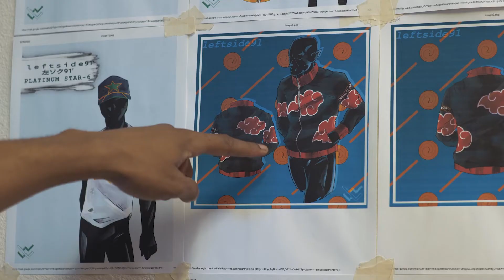Leftside91 Presents: Ninja Clout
Checkout the makings of Leftside91 Ninja inspired: Ninja Clout Line